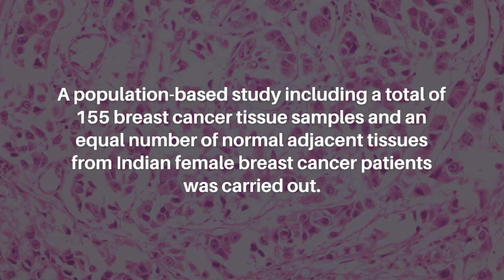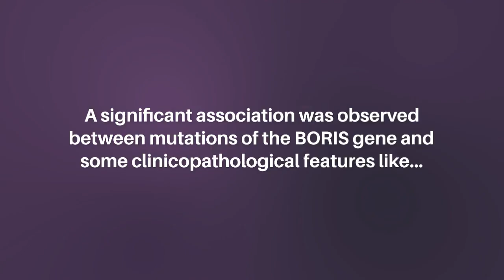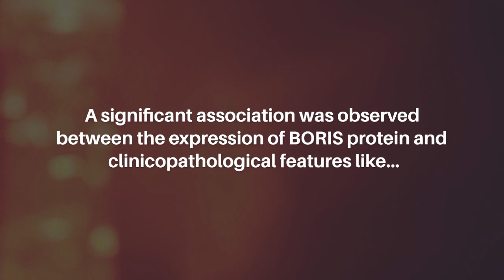BORIS Gene Mutation and Expression: Link to Breast Cancer Progression | Oncotarget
Abstract

Introduction: The BORIS, 11 zinc-finger transcription factors, is a member of the cancer-testis antigen (CTA) family. It is mapped to chromosome number 20q13.2 and this region is genetically linked to the early onset of breast cancer. The current study analyzed the correlation between BORIS mutations and the expression of the protein in breast cancer cases.

Materials and Methods: A population-based study including a total of 155 breast cancer tissue samples and an equal number of normal adjacent tissues from Indian female breast cancer patients was carried out. Mutations of the BORIS gene were detected by polymerase chain reaction-single standard confirmation polymorphisms (PCR-SSCP) and automated DNA sequencing and by immunohistochemistry for BORIS protein expression were performed. The observed findings were correlated with several clinicopathological parameters to find out the clinical relevance of associations.

Results: Of all the cases 16.12% (25/155) showed mutations in the BORIS gene. The observed mutations present on codon 329 are missense, leading to Val greater than Ile (G greter than A) change on exon 5 of the BORIS gene. A significant association was observed between mutations of the BORIS gene and some clinicopathological features like nodal status (p = 0.013), estrogen receptor (ER) expression (p = 0.008), progesterone receptor (PR) expression (p = 0.039), clinical stage (p = 0.010) and menopausal status (p = 0.023). The protein expression analysis showed 20.64% (32/155) samples showing low or no expression (+), 34.19% (53/155) with moderate expression (++), and 45.17% (70/155) showing high expression (+++) of BORIS protein. A significant association was observed between the expression of BORIS protein and clinicopathological features like clinical stage (p = 0.013), nodal status (p = 0.049), ER expression (p = 0.039), and PR expression (p = 0.027). When mutation and protein expression were correlated in combination with clinicopathological parameters a significant association was observed in the category of high (+++) level of BORIS protein expression (p = 0.017).

Conclusion: The BORIS mutations and high protein expression occur frequently in carcinoma of the breast suggesting their association with the onset and progression of breast carcinoma. Further, the BORIS has the potential to be used as a biomarker.

Keywords - BORIS, breast cancer, mutation, transcription factor, PCR-SSCP

About Oncotarget

Oncotarget is a primarily oncology-focused, peer-reviewed, open access journal. Papers are published continuously within yearly volumes in their final and complete form, and then quickly released to Pubmed. On September 15, 2022, Oncotarget was accepted again for indexing by MEDLINE. Oncotarget is indexed by Medline/PubMed and PMC/PubMed.